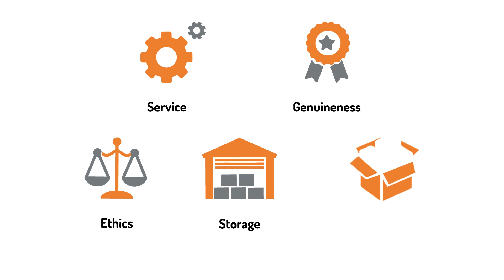2D Animation Explainer Video for Unnati Group by DigitalArtBrain || Best Animation Videos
Best Quality Digital, Creative and Animation Services in the world
- DigitalArtBrain is in the Top 3% Globally
- 350+ Happy Clients with 5 Star Rating

About Us:
 @digitalartbrain  help early-stage startups and other crazy enterprises backed by self-made millionaires to get the Design Branding, Animation & Marketing services globally.

DigitalArtBrain love supporting startup & enterprises who are aiming to build something great, and big. Our services focused on developing Graphic, Animation, Digital Marketing, Voice over, UI/UX, Web & App Design & development for Education, Entertainment, Advertisement, Retail, Architecture, Medical, Machinery, Real estate industries and other industries.